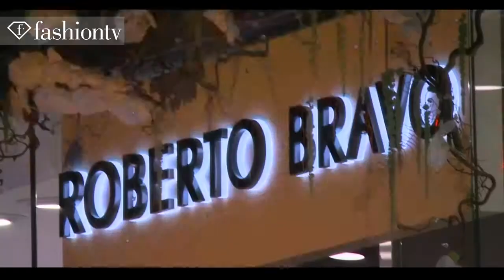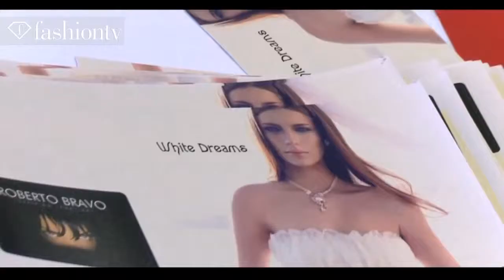Casta Model Management 1 Roberto Bravo Opening with I Love Fashion Collection in Moscow FashionTV